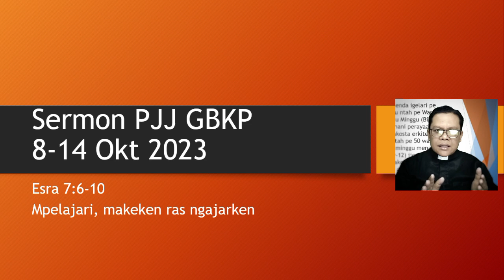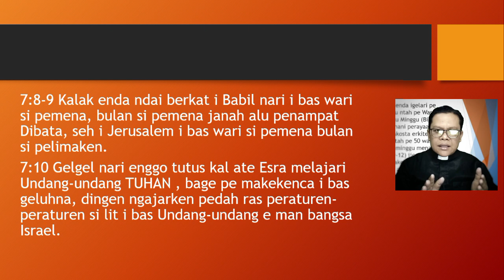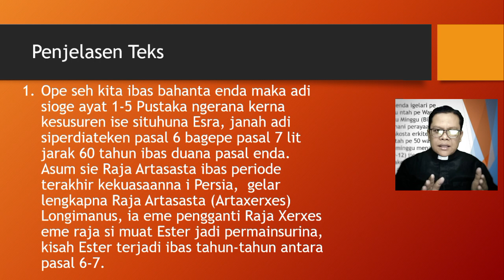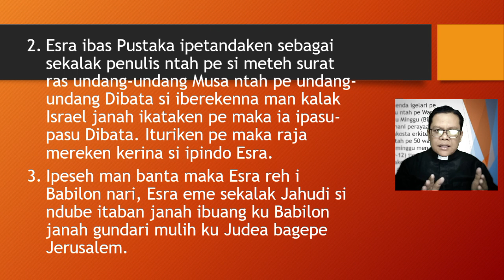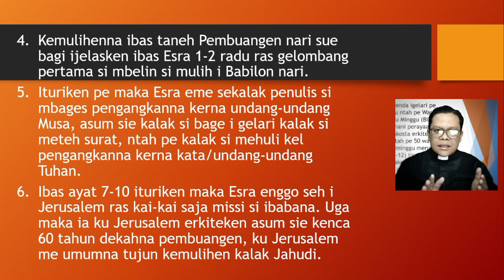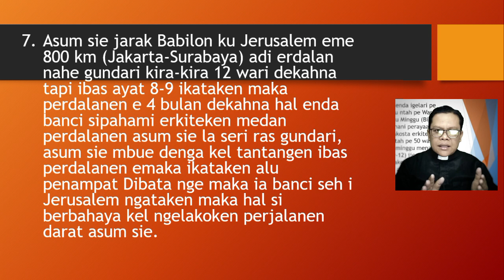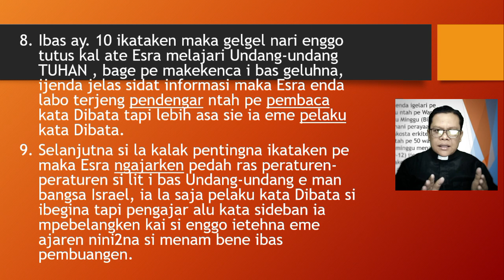Sermon PJJ GBKP Minggu Ini | 8-14 Okt 2023 | Esra 7:6-10